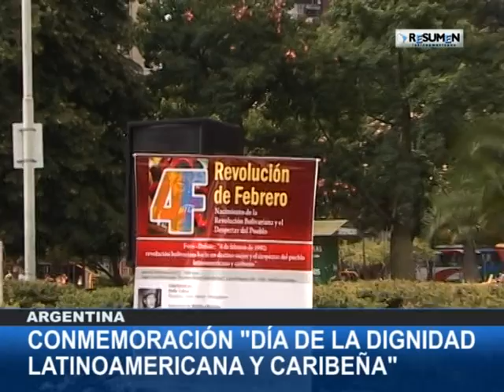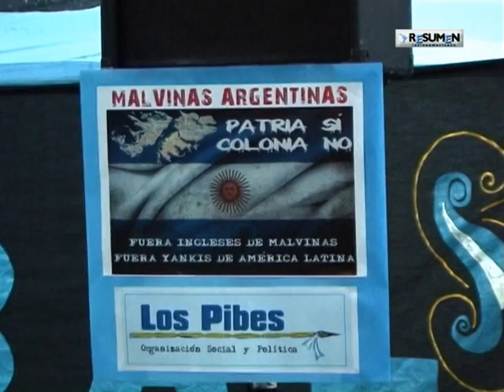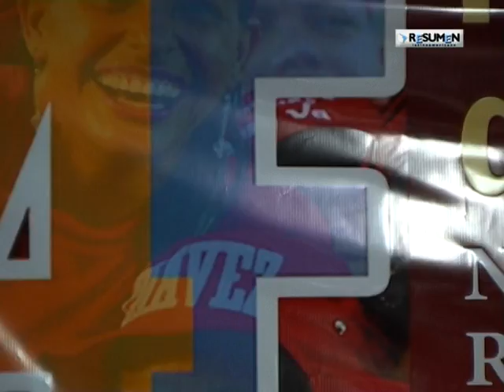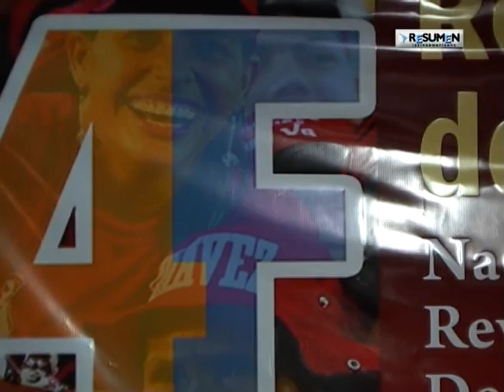4_F_VENEZUELA Y ARGENTINA.m2p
Conmemoración del 4 de febrero, "Día de la Dignidad Latinoamericana y Caribeña" en Venezuela y Argentina.